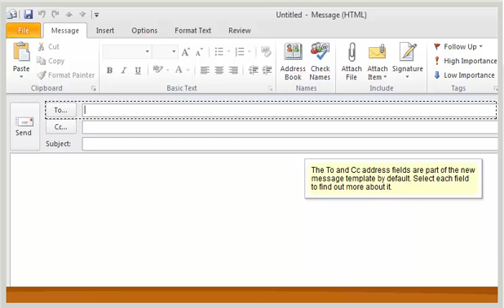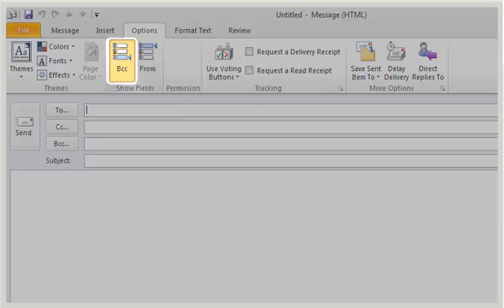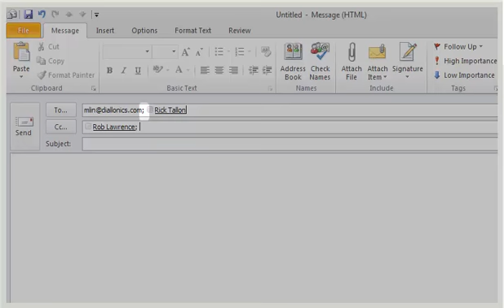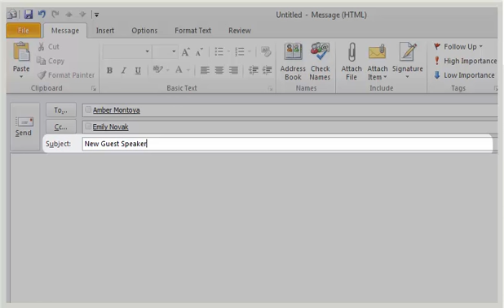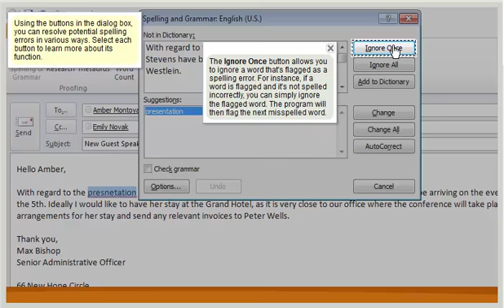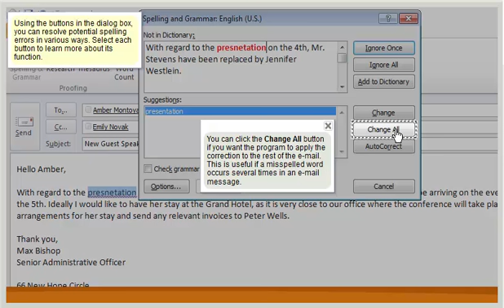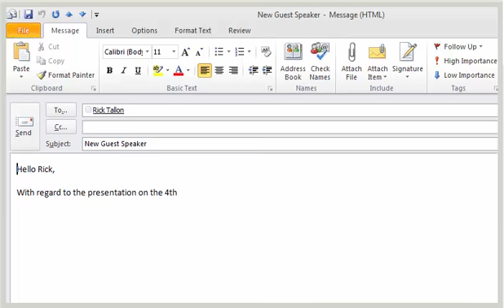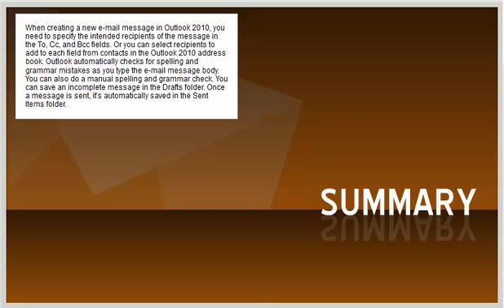Creating an E-mail Message in Outlook 2010